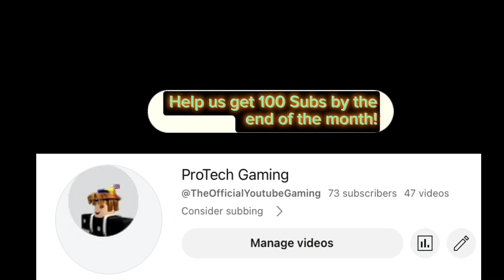Squid Game Gameplay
The edditing took me 1hour